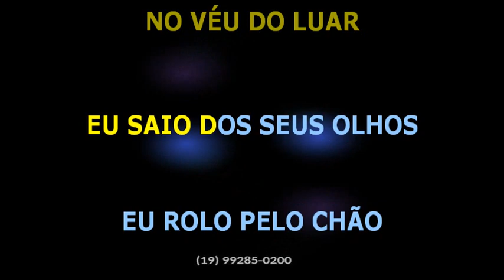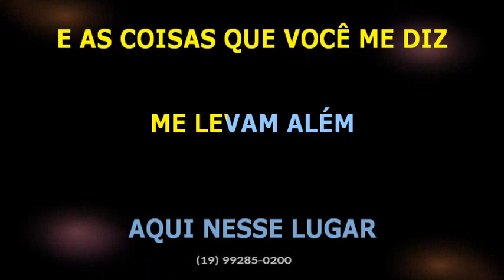Lagosta Bronzeada • O amor e o poder • BV